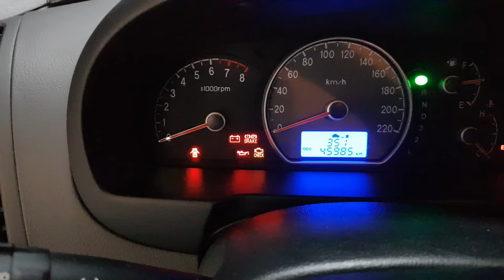아반떼 HD 히터호스 누수